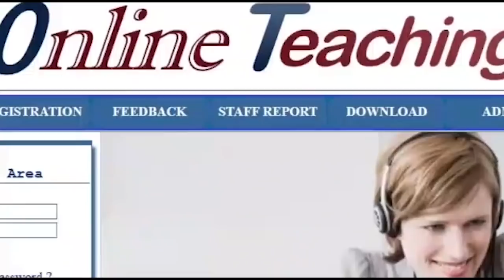UBUGAMBANYI GAHEZA: UKO UMUKOZI WA HOTEL YAHAWE 1M$ | UKO ABAYOBOZI B'IKIRENGA BATABWA MU KAGOZI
UBUGAMBANYI: UKO UMUKOZI WA HOTEL YAHAWE MILIYONI $ | UMUYOBOZI W'IKIGEGA CY'AMAFW YATAWE MU KAGOZI

NIBA USHAKA KUJYA MURI GROUP YA WHATSAPP INYUZWAMO IBIGANIRO BYACU, NYURA KURI IYO